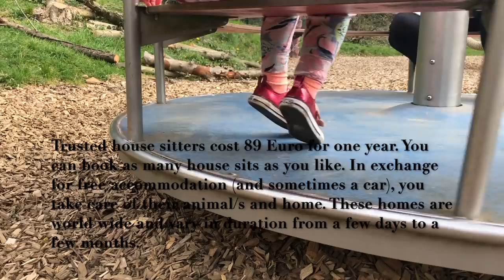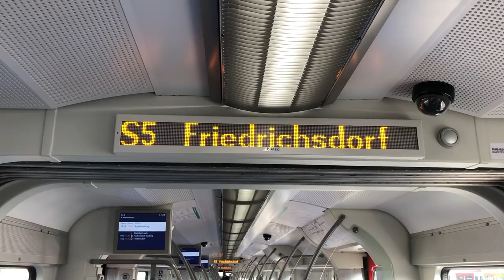Belgium to Germany in a Motorhome - Episode 11 - (Atlas Travels)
Hey friends,

This episode we covered some ground, from Belgium to Luxembourg to Germany where we did a 16 day house sit (trusted house sitters) in Friedrichsdorf. We had the best time exploring this part of Germany and we've certainly seen our fair share of beauty in the world.

The best part, for us, about making these videos is we get to reflect back on the time we've had and remind ourselves just how much we appreciate the ability to be living this adventure. How much we've learnt and how much more there is to see...

Happy days.

90 - You Are Beautiful - James Blunt - DJ LVIS EL MAZ ZVELTO 20l2

The amazing music has been composed by the above if you like there music please click the link and show them your support.